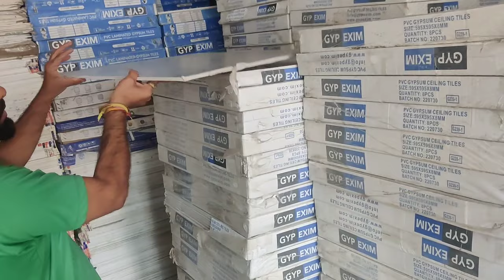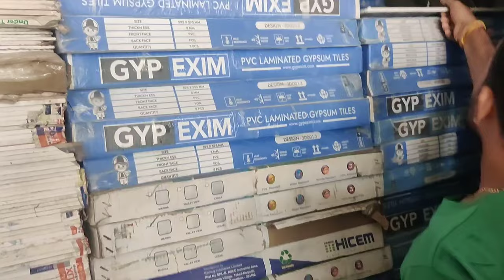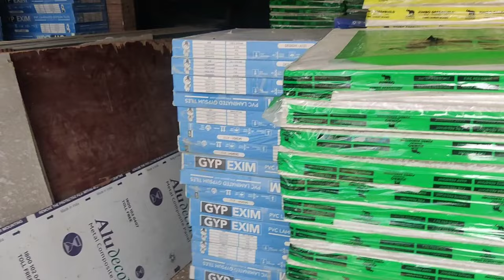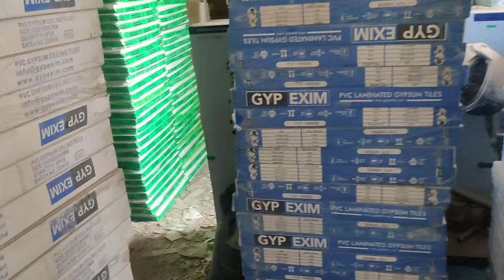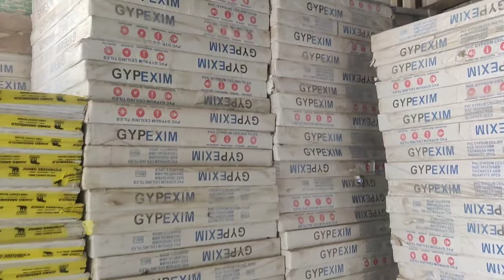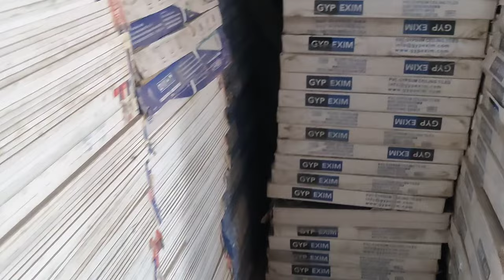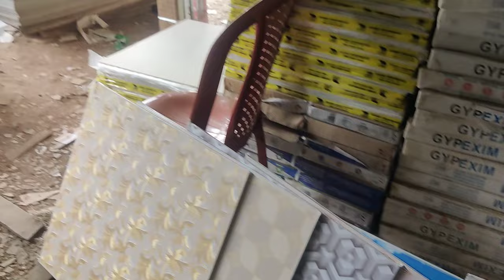pvc fall ceilling wholesale market in guwahati | কম টকাত ঘৰৰ চিলিং লগাওক । 7002167083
shop add👇

Kushal Timber
near arya nagar flyover, sarabhati guwahati

pvc ceiling

fall ceiling market in guwahati